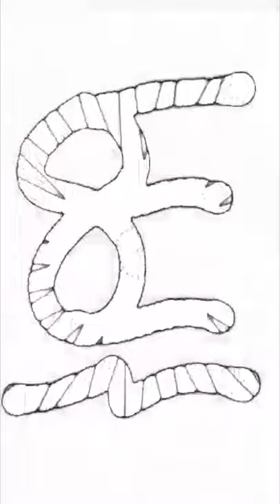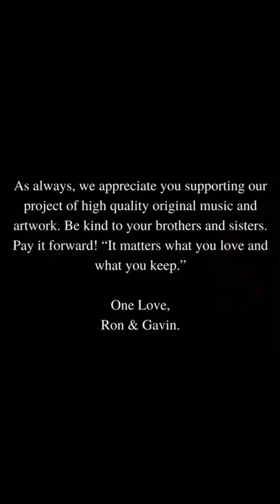Punks With Peace Signs - Rescuer (Dance Mix)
Rescuer (Dance Mix)- Punks With Peace Signs- Ron Harris Gavin Harris lay down a phat groove on this new dance track!

*Rescuer is Ron's ode to his co-conspirator/songwriting partner and his son, Gavin.

The lovelight shines bright on the funky dance version of Rescuer. @punkswithpeacesigns

Punks With Peace Signs -
Gavin Harris - Percussion, Audio Engineer
Ron Harris - Guitars, Bass, Vocals, Backing Vocals, Synthesizers, Drum Machine

Rescuer
(R. Harris - G. Harris)
Lyrics Authored By-
Ron Harris

As the twilight fades away and the shadows cross the wall
Feels like I gave it all away
I smoke the day's last cigarette and I think of a sad sad song and it takes me back to another time and place
Oh, my little rescuer comes to me

All of my fears abide me now, carved like sand in stone
Little pictures dancing free
Rolling my blues away, it happens every time
IT MATTERS WHAT YOU LOVE AND WHAT YOU KEEP
Said, It matters what you love and what you keep

When I ain't got nothing
I got nothing left to say
With your dreams all around you
Don't let them slip away

Bridge (Dream Sequence)
I left running from the Lone Star State
And I ain't seen nothing that could ever change my ways
Saddle on a chrome sticker V8 Ford
I went nine miles up I kept begging for more
A hot mess-a- drag'n across the barroom floor
You know keeps me running
Yeah it keeps me running
Runaround

Standing on the outside looking in

When the morning comes around it breaks like thunderclouds
I can see you a thousand miles away
I hope my restitution lasts you a long long time in another time and a faraway place
Every hour, every day
I wouldn't change it for the world and all the money
I hope it really lasts you a long time
My little rescuer
My little rescuer
My little rescuer
My little rescuer
Oh, my little rescuer.

Outro
Standing on the outside

Written, Arranged, Recorded, Mixed & Produced By-
Ron Harris & Gavin Harris
at The Jungle Room Studio, Radford, Virginia

Audio Engineer, Video Production Specialist-
Gavin Harris
Executive Producer, Lyricist-
Ron Harris
Gimpy Music Productions 2020

As always, we appreciate your support of our high-quality music and artwork project.
Be kind to your brothers and sisters,  pay it forward! Reach out and lend a helping hand to someone in need and make a difference in their life today.
One Love
Ron & Gavin
One Love,
Ron & Gavin

"IT MATTERS WHAT YOU LOVE AND WHAT YOU KEEP" - RH